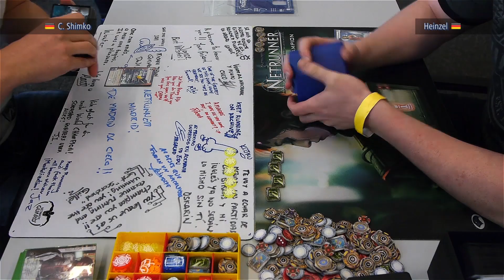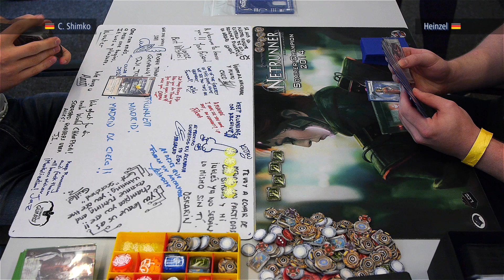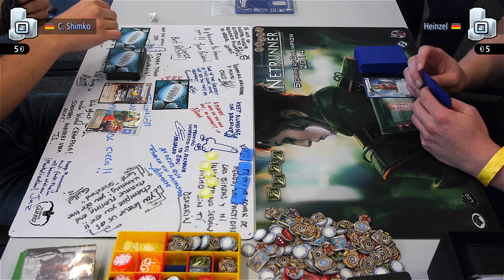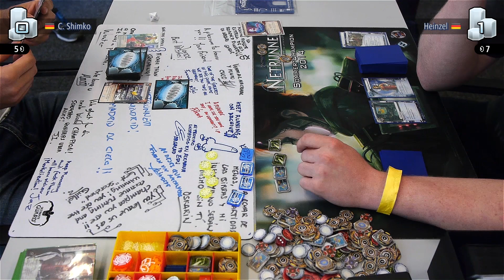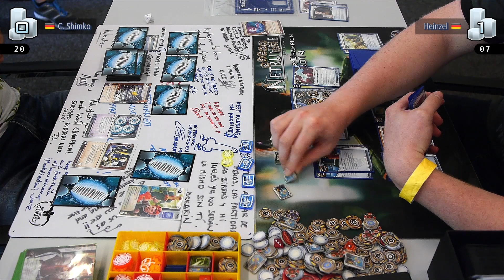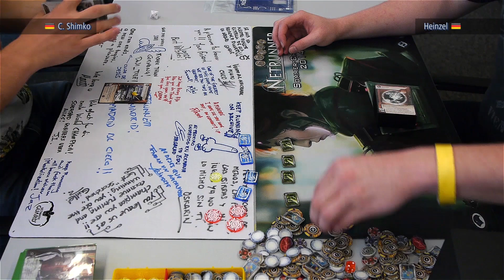Netrunner German Nationals 2017 - #6 - Scary Finals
A Netrunner game recorded at a the German Nationals in Düsseldorf on June 11th 2017. The players are Shimko playing IG and Heinzel playing Andromeda. This is the 6th round of the Top Cut. Live commentary provided by Krystian from Trace Five and Evil Gaz.